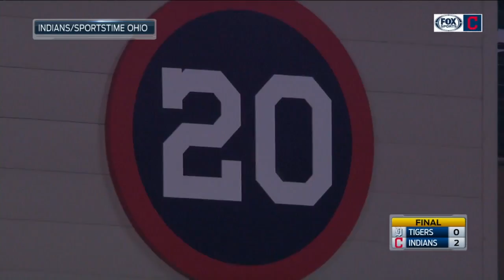HOU AT ANA - September 13, 2017